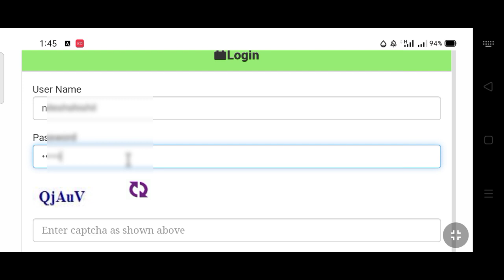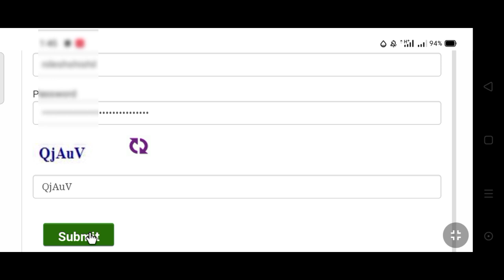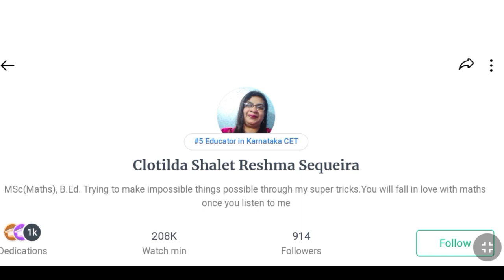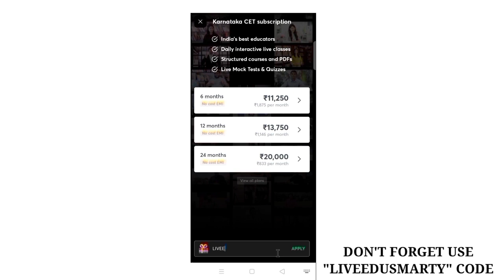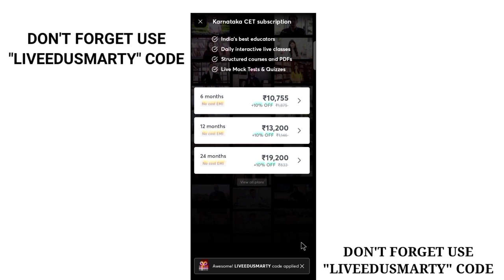HOW TO REPORT TO KEA|KEA NEET COUNSELING|KCET 2020 LATEST NEWS|KCET 2020 UPDATE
Learn from Experienced Faculties of Unacademy KCET category

1. Learn from your favorite teachers
2. Dedicated DOUBT sessions for KCET 2021 & 2022
3. One Subscription, Unlimited Access to Live Online Classes and Videos
4. Real-time interaction with best-in-class teachers
5. You can ask doubts in live online classes
6. Limited students in each KCET Online Class
7. Download the videos & watch offline

✅For all the new learners of Unacademy, use the code ""LIVEEDUSMARTY"" to get the subscription for 1 month at Rs.2250/- to get access to the premium content.

LIVE KCET SECOND ROUND OPTION ENTRY|KCET 2020 LATEST NEWS|KCET 2020 UPDATE|KCET CHOICE |KCE 2020|KEA

AFTER CHOICE -1 WHAT NEXT?|KCET 2020 LATEST NEWS |KCET 1ST ROUND CHOICE ENTRY|KCET NEW UPDATE TODAY

KCET ENGINEERING 1ST ROUND CUT-OFF|KCET 2020 LATEST NEWS|KCET 1ST ROUND CUT-OFF|KCET LATEST UPDATE

Kcet 2020 Fees Details

Kcet 2020 Documents Verification

KCET 2020 LATSTES UPDATE

KCET 2020

KCET UPDATE

KCET NEWS 2020

KCET UPDATE 2020

KCET SECRET KEY

neet karnataka state rank 2019
, neet karnataka cutoff 2020, neet karnataka, neet karnataka cutoff, neet karnataka 2020, neet karnataka state rank 2020, neet karnataka topper 2020, neet karnataka topper 2019, neet karnataka cut off 2019, neet karnataka latest news